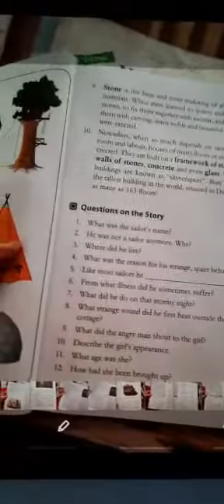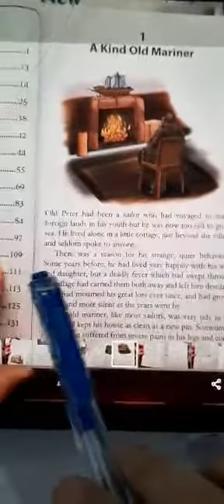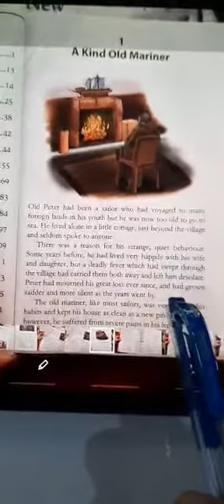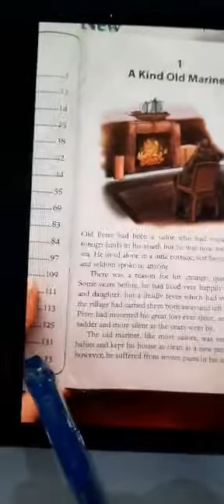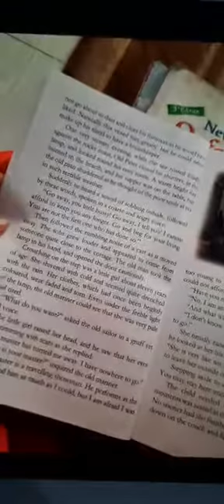Class VI Eng literature Chapter name: The king old Mariner 11 August ( part 1 )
Video from Owais